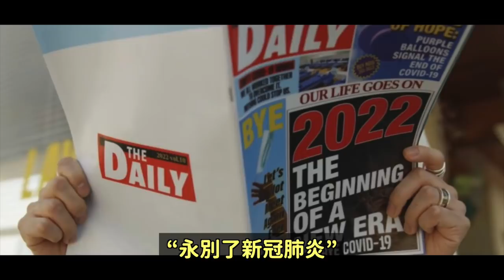防彈少年團最催淚的舞曲！/CL與姜丹尼爾公司簽訂合作合約 韓國網友們的反應！DenQ